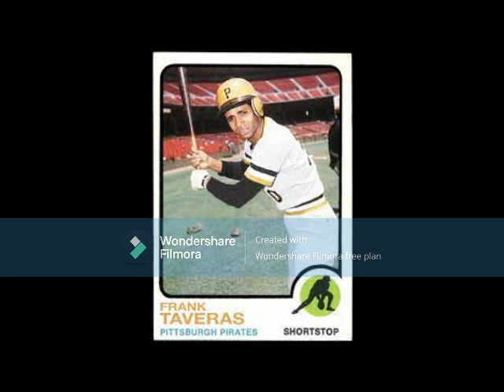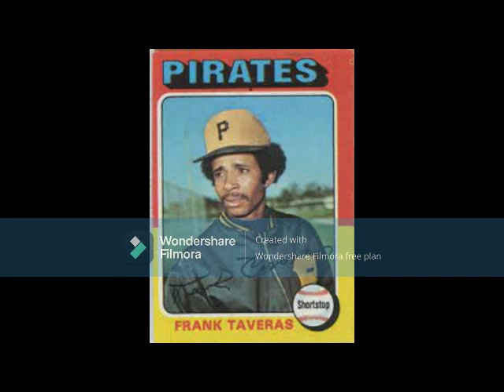The Legend of Frank Taveras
A mainstay SS for the Pirates of the 1970s, the speedster notched 300 SB for Pittsburgh, the New York Mets and Montreal